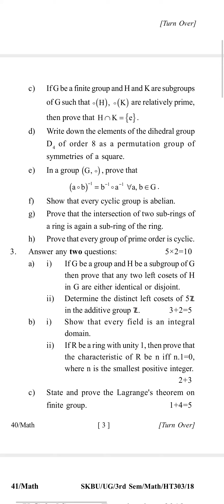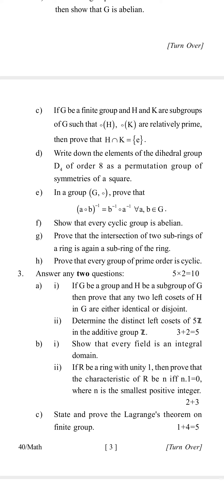Mathematics question paper 3rd semester for Bsc Hons in SKBU